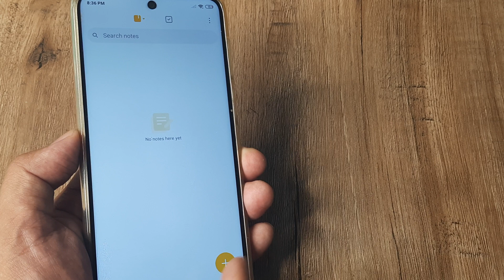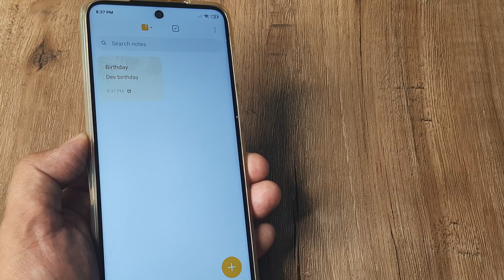how to set reminder on redmi